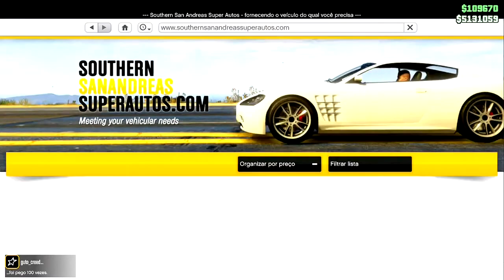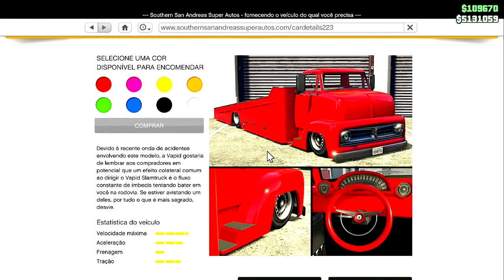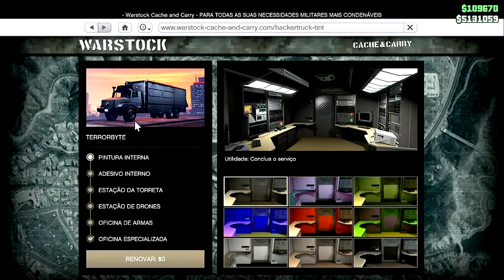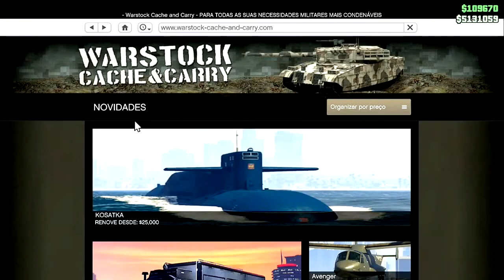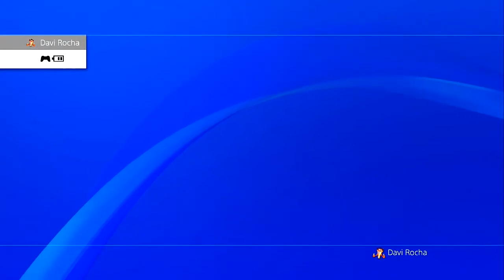💥BRAND NEW💥APÓS HOTFIX NO G.C.2.F👑VÉICULOS GRÁTIS PS4/PS5/XBOX1 GTA5 ONLINE🔞